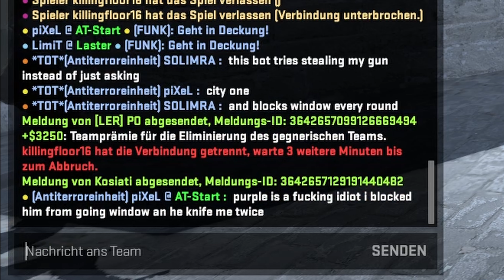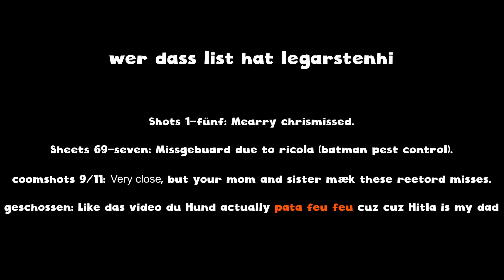CS2 ist FETT (ich aber auch)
Nicht jeder Fettsack ist auch gleich ein fetter Fettsack. Ungefähr so klang das Motto meines 140 kg übergewichtigen Senseis, der von einer Klippe gestürzt und dann ungefähr 20 Minuten lang den ganzen Berg runter gerollt ist. Keine Sorge, ihm ist nichts passiert. Aber das gesamte Dorf, auf dem er gelandet ist wurde völlig zerstört. RIP in Pies. Was hat das eigentlich genau mit dem Video zu tun, fragt ihr euch vielleicht. Und die Antwort darauf ist: Kein Plan, alter. Ich bin hier nur der Typ, der die Beschreibungen schreibt. Und sonst mache ich eigentlich auch alles andere. Aber jetzt gerade bin ich nur der Beschreibungsschreiber, der die Beschreibungen schreibt. Schreibenkleister. Jetzt habe ich Hunger. Bye!